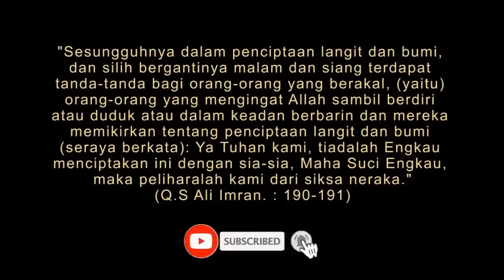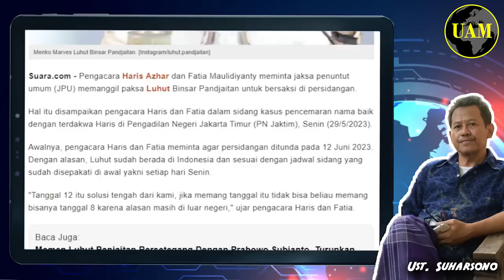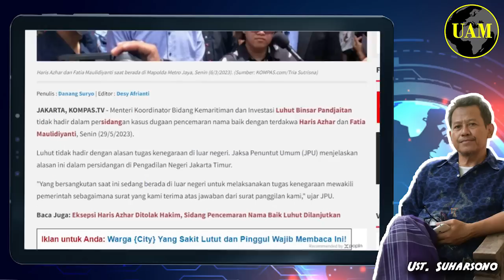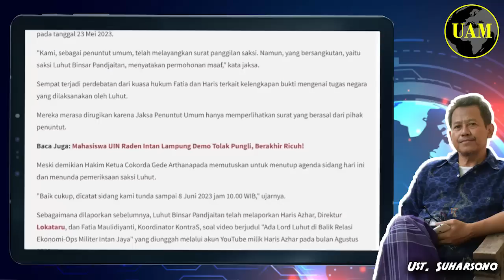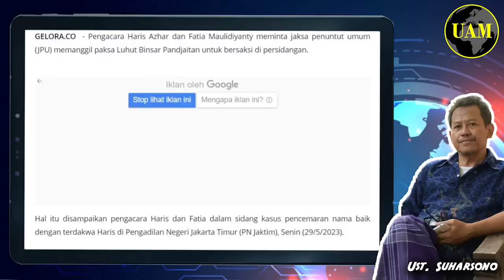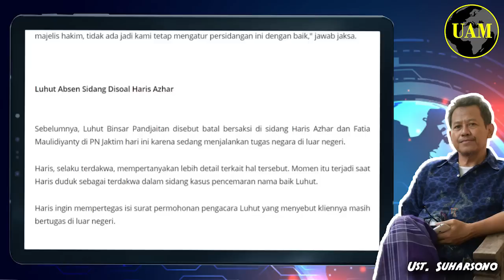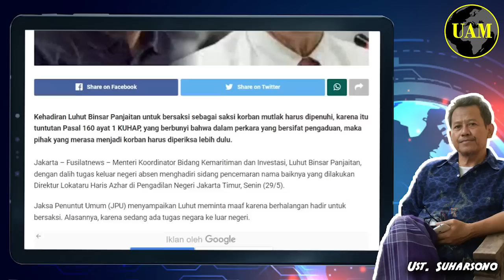Diprotes Kubu Haris-Fatia...!! Jaksa Ditantang Jemput Paksa Luhut Binsar ke Sidang; Berani...?!